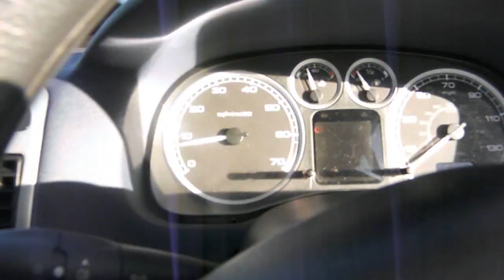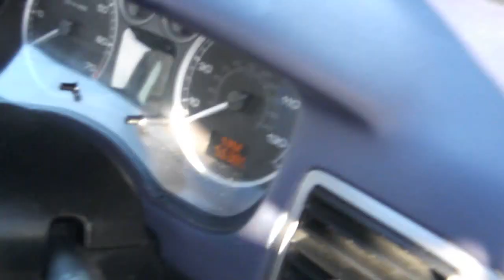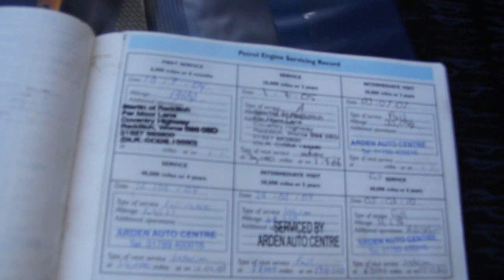2003 Peugeot 307 S Estate for sale at Bransford Garage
2003 Peugeot 307 S Estate, Full Service History, 56500 miles only, CD Player, Air Con. More Pictures